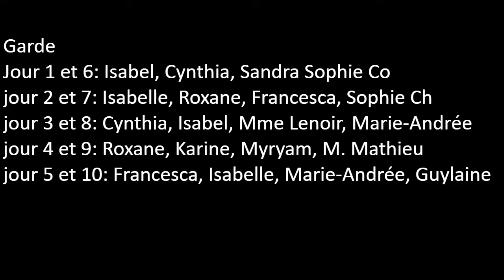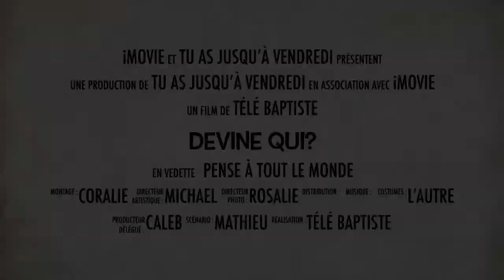Émission du 19 novembre 2018